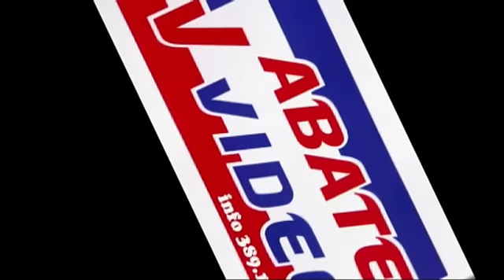DEL PRETE - DI LUCCIO 3° RALLY SPERLONGA ( LT ) 2011